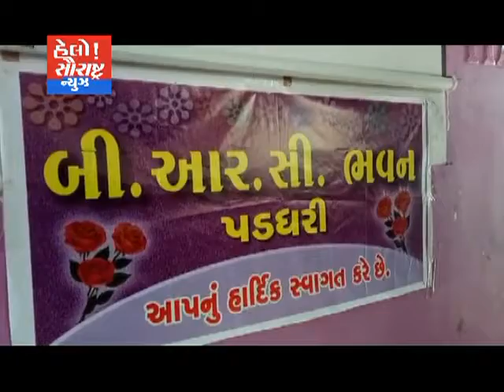પડધરી-દિવ્યાંગ બાળકોને તાપસ કરી સર્ટિફિકેટ અપાયા